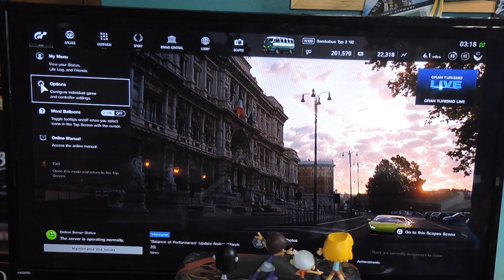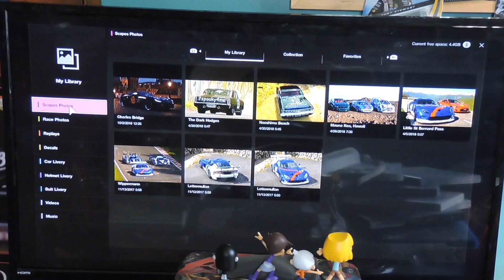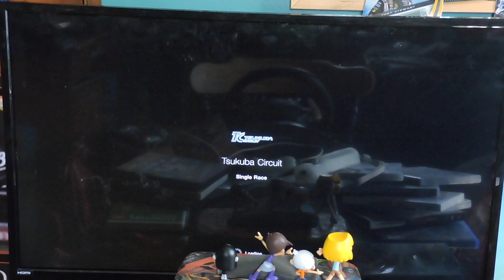Vanzilla Strikes Back!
As the title suggests, Vanzilla is back and going up against fast cars once more. The Vanzilla livery in Gran Turismo Sport was simple, but still took effort and I had to work around the weirf glitch. I hope y'all enjoy this video and like my livery. Also, feel free to put in your own commentary in the video itself and have the four Louds say things during the race.

Note: This video is made without copyright and does not intend on infringing any copyright laws.